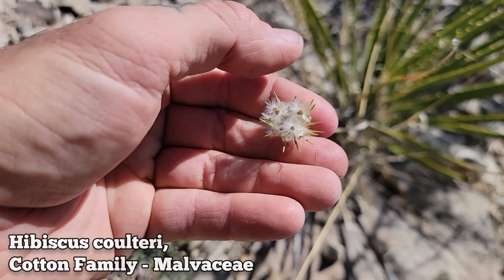The Flowering Limestone Cactus Gardens of Texas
In this episode, we survey a population of West Texas cacti a month after the region received an exceedingly large amount of rain. during filming I got stung by killer bees and almost fell off a cliff, making the entire ordeal more exciting and worthwhile. the limestone deserts of West Texas and Northern Mexico are some of the most incredible plant communities in the United States and deserve protection.

Notholaena greggii (Pteridaceae)
Boerhavia gracillima (Nyctaginaceae)
Ariocarpus fissuratus (Cactaceae)
Lophophora williamsii (Cactaceae)
Eucnide bartonioides (Loasaceae)

Thanks, GFY.